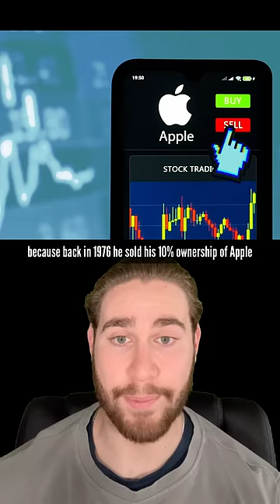MOST EXPENSIVE MISTAKES IN HISTORY!!